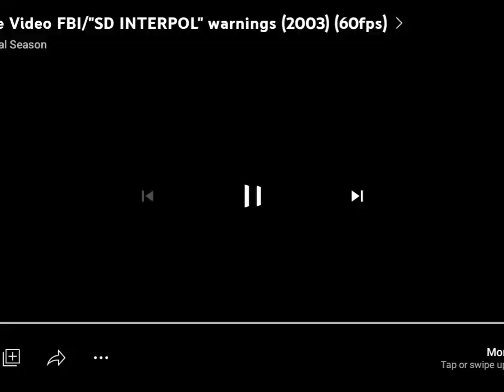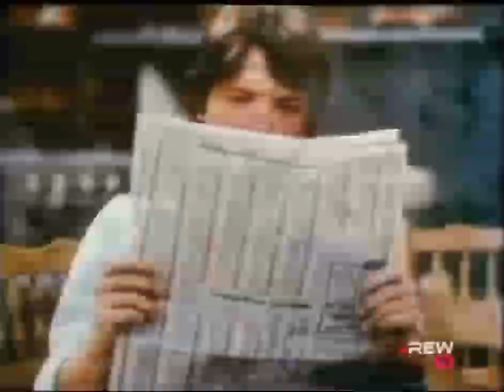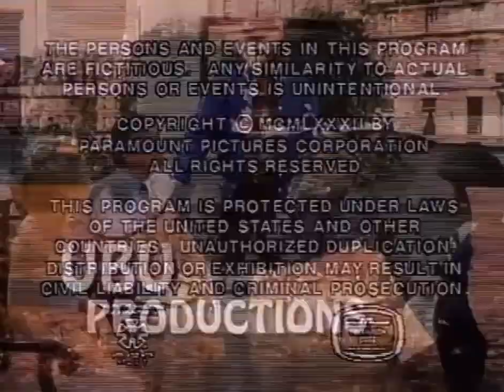KCPT: KCPT Roasting On an Open Fire (Warner Home Video Reprints)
Wow Great Nice Job 👍 Happy Merry Christmas 🎅